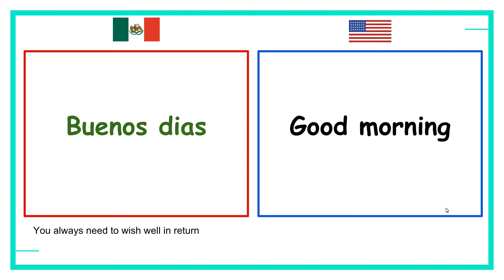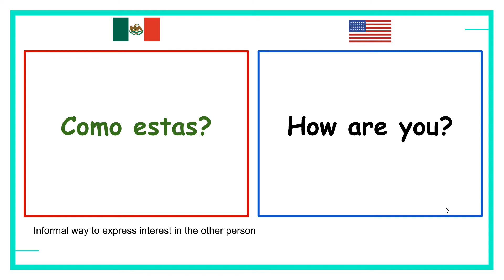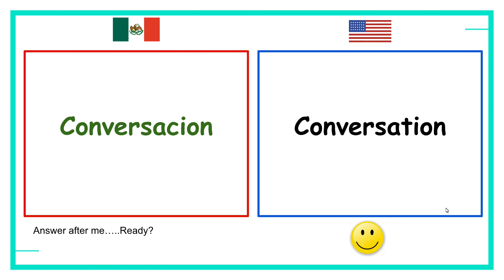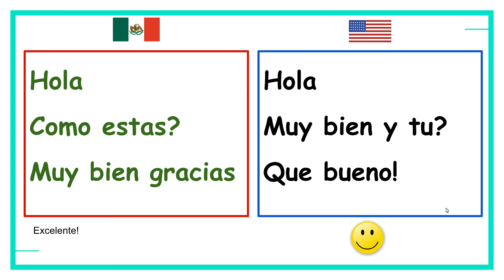#1 Learn Greetings in Spanish - SPANISH FOR TRAVELERS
Learn easy Spanish for your next trip to any Latin country. No boring grammar, rules or phrases that you won't use. Just what you need.
Alberto is an online private tutor that teaches SPANISH online via Skype.